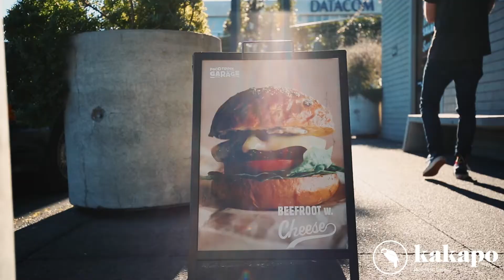FoodTruck Garage - Kakapo Business Sales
Fast Food Made Good.
The Food Truck was a top rating television series that was created to put a spotlight on New Zealand’s obesity issue, winning at both the NZTV and TV Guide Awards and screened in over 40 countries. When the series ended the creators set up permanent shop at City Works Depot, with the truck’s mobile operation also run from the site. You’ll find burgers, wraps, hot dogs, salads and spuds on the menu, all made with organic bread, free range meat and poultry, and fresh local produce.